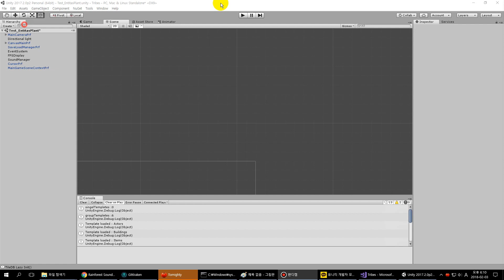Tribes 180203 building!